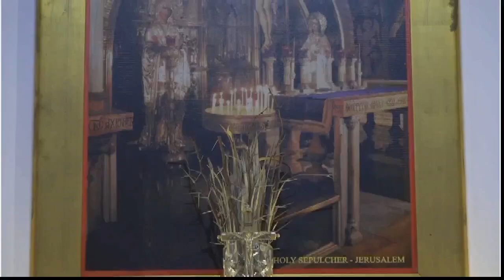SANTO ROSARIO | Misterios Dolorosos // MARTES 15/08/2023